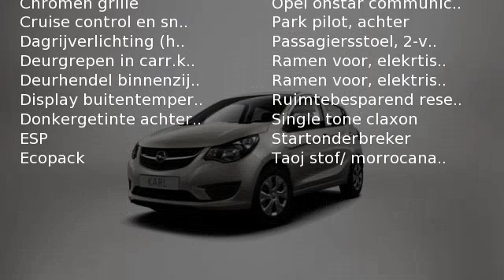Opel KARL 1.0 (75pk) Innovation